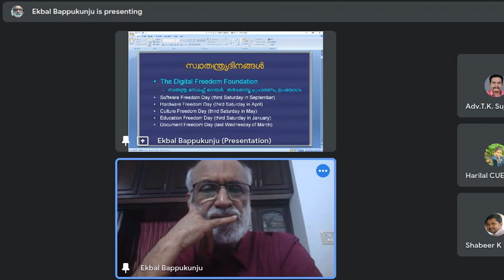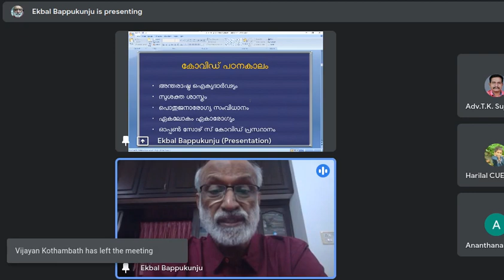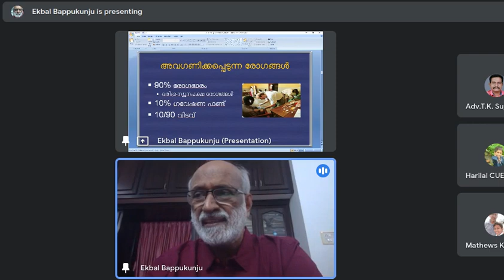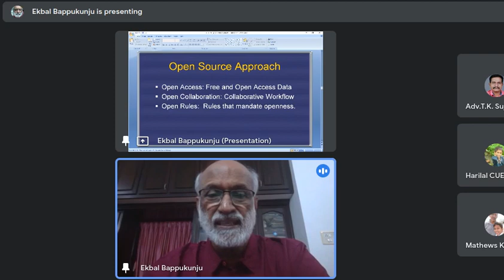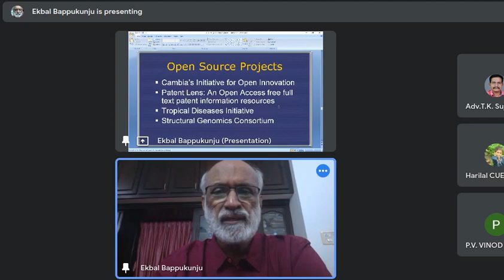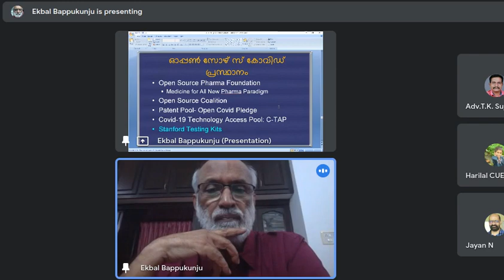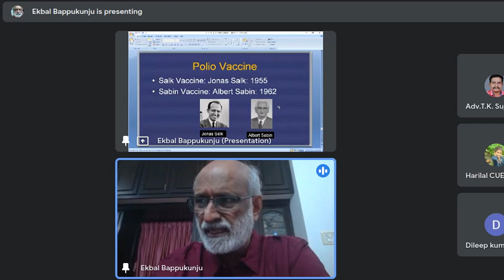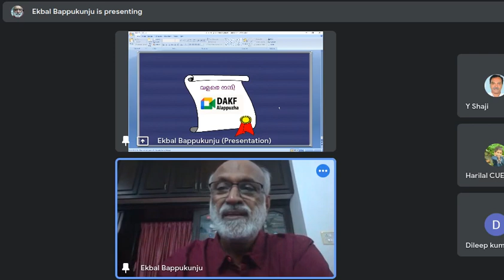ഓപ്പൺ സോഴ്സ് കോവിഡ് പ്രസ്ഥാനം Talk on Open Source COVID Movement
Talk on Open Source COVID Movement by Dr. B. Ekbal
Sep 18, Sunday 7.30 PM
Democratic Alliance for Knowledge Freedom (Alappuzha District)

ഓപ്പൺ സോഴ്സ്കോവിഡ് പ്രസ്ഥാനം
ഡോ.ബി. ഇക്ബാലിന്റെ പ്രഭാഷണം
സെപ്റ്റംബർ 18, ഞായർ വൈകിട്ട് 7.30
സ്വതന്ത്ര വിജ്ഞാന ജനാധിപത്യ സഖ്യം (ആലപ്പുഴ ജില്ല)